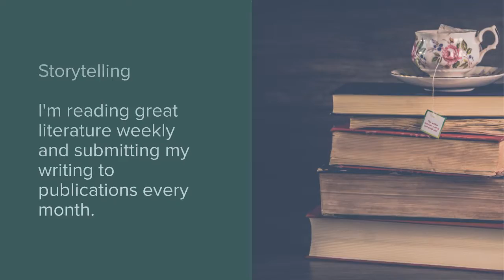Looking back on 2018 and looking forward to 2019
The top three things I'm thankful for in 2018, and the top three things I anticipate in 2019.